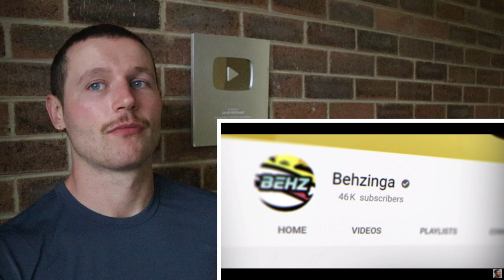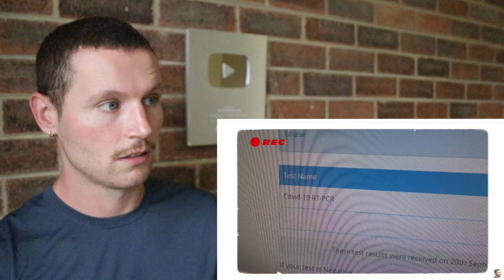Jacob McDonald Reacts to HOW TO BE BEHZINGA Episode 2!